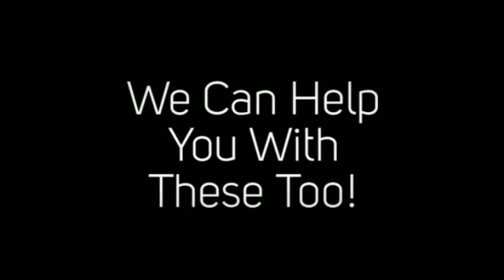Chiropractor Branson MO | Tri-Lakes Chirosport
Tri-Lakes ChiroSport is a Chiropractic office in Branson, MO that specializes in providing affordable and convenient relief care for people who are experiencing pain or stiffness.